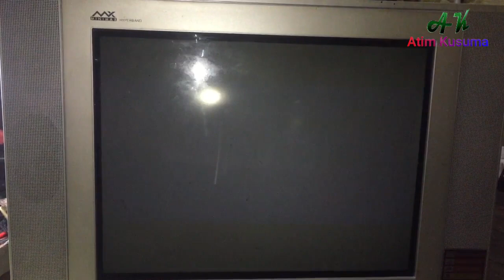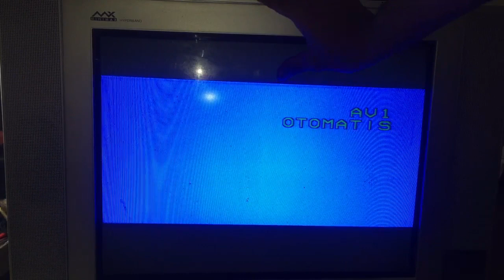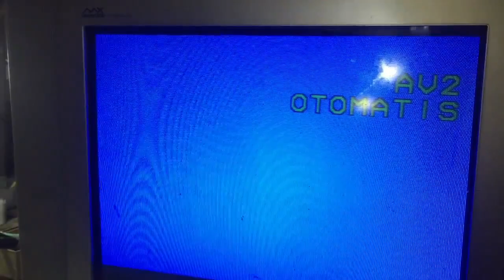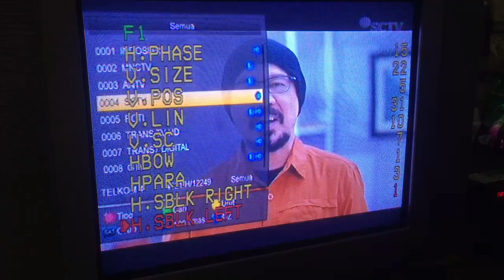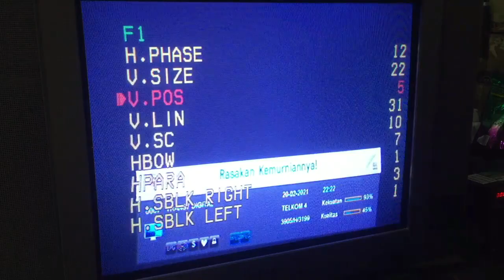Tv polyrton slim ganti mesin biasa gambar kurang atas bawah gampang....!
Assalamualaikum warrahmatulahiwabarakatuh.. teman teman terima kasih yang sudah mengklick video ini jangan lupa untuk like subscribe ya share juga ke teman teman jika bermanfaat dan jangan lupa juga aktifin notifikasinya biar kamu lah yang pertama setiap saya upload video terbaru terima kasih..